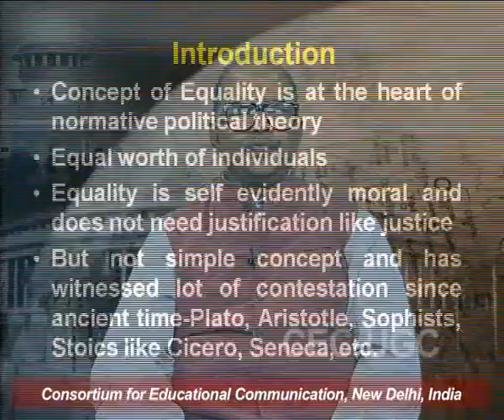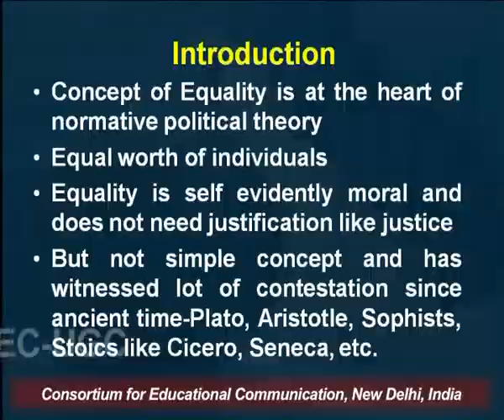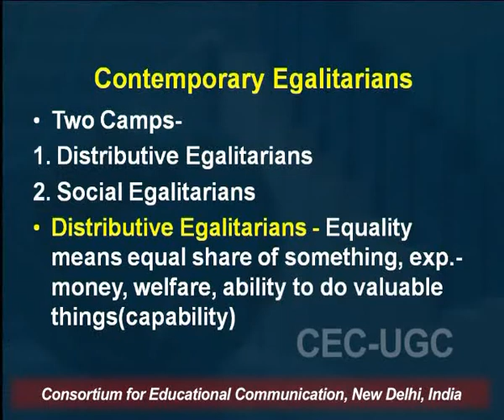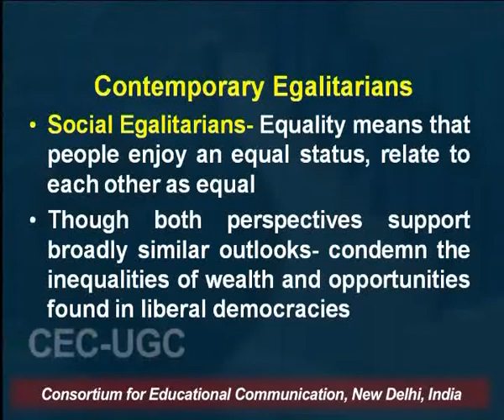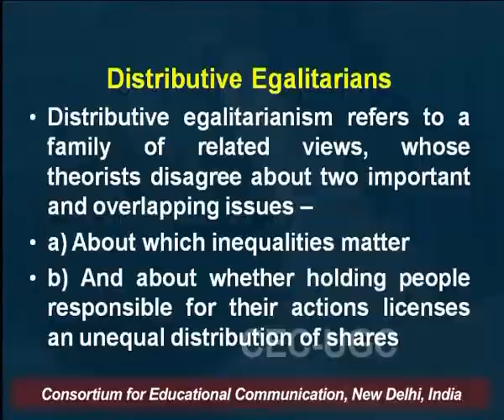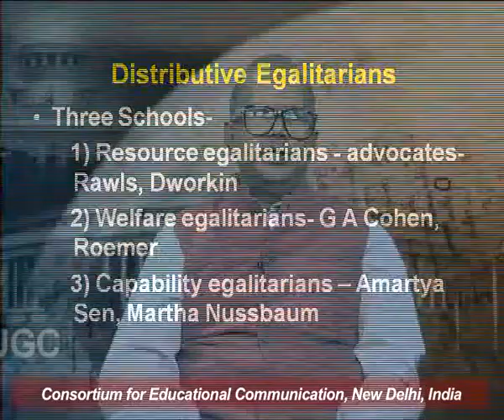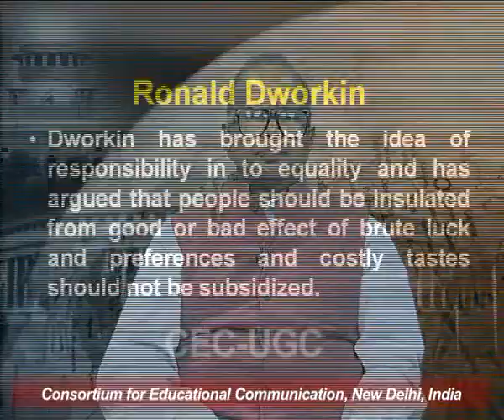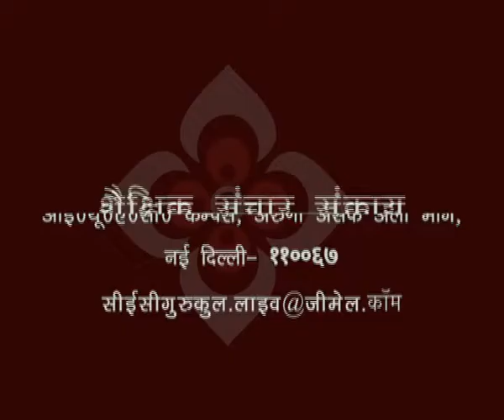Contemporary Debates on Equality in Political Theory - Part I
This Lecture talks about Contemporary Debates on Equality in Political Theory - Part I.